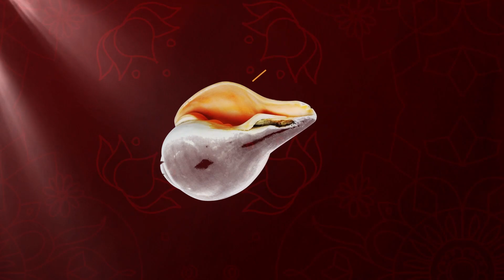Andhakar Se Prakash Ki Ore | Episode 14 - Rashtrahit | Towards National Interest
Host: Surender Kumar Shah - Director Of Garnet Interiors & Garnet Foundation
Guest: Rohit Mishra Ji - Acharya Of Gorakhpur Math
Location: Garnet Interiors Studio, Mumbai